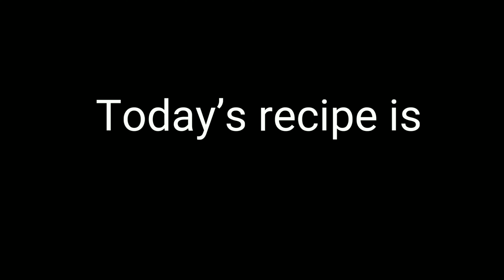১ কাপ মাংস দিয়ে সারা পরিবারের সবার খাবার😮! কিভাবে?🤔 দেখে নেন এই রেসিপিটি ||Meat Jhuri bhuna